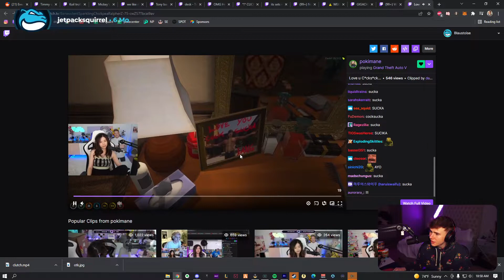Pokimane Can't Read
▼ (￣▽￣)ノ Open me!! ▼